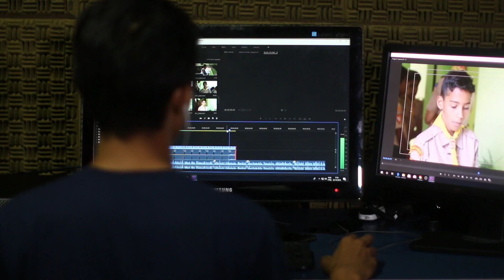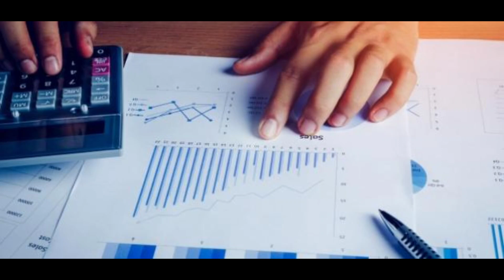الحلقة 3 | موارد وتكاليف الجماعات الترابية S5 | المالية المحلية